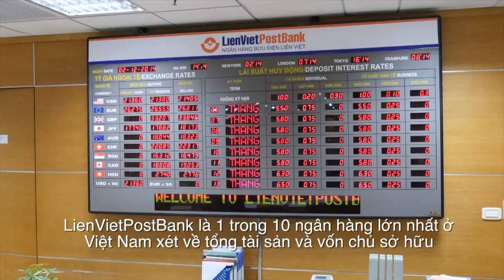TẠP CHÍ NGÂN HÀNG VÀ TÀI CHÍNH TOÀN CẦU PHỎNG VẤN LIENVIETPOSTBANK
Wanda Rich, biên tập viên tạp chí Ngân hàng và Tài chính toàn cầu đã đến Hà Nội và có cuộc phỏng vấn với ông Phạm Hải Âu, Phó Tổng Giám đốc LienVietPostBank để tìm hiểu về bí quyết thành công của Ngân hàng. LienVietPostBank với trụ sở tại thành phố Hậu Giang, tỉnh Hậu Giang, là ngân hàng có số lượng điểm giao dịch lớn nhất trên toàn quốc. Ngân hàng có mạng lưới liên tục được mở rộng với gần 100 Chi nhánh, Phòng giao dịch ngân hàng và quyền khai thác hơn 10.000 điểm giao dịch Bưu điện.